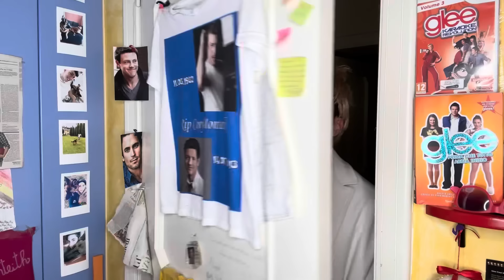MAMMA VS CARA 🔥